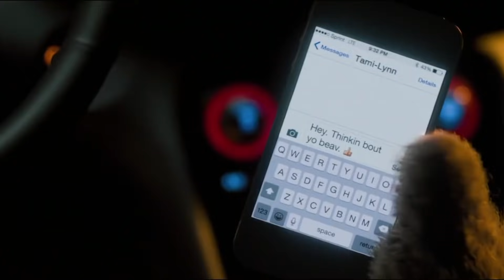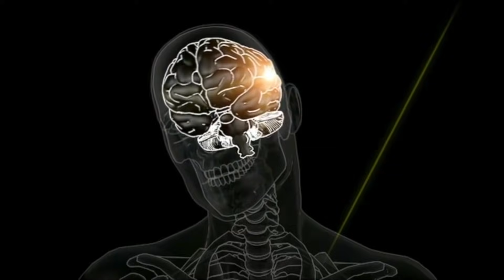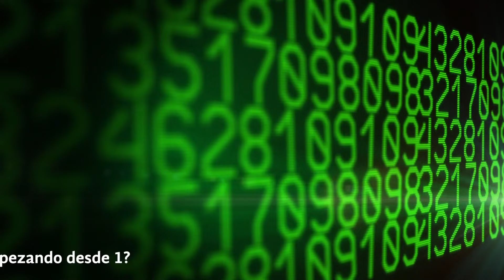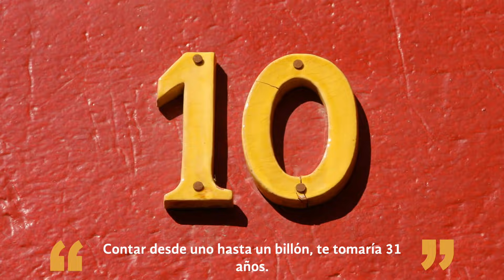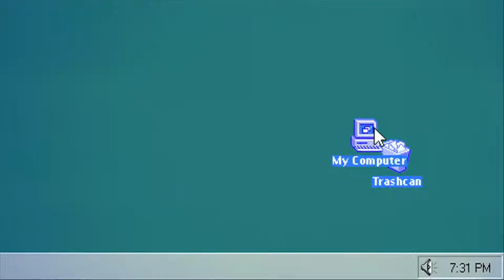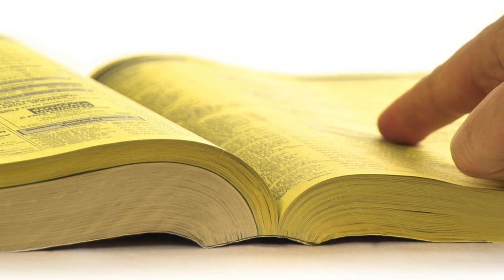10 Preguntas Tontas Con Respuestas Interesantes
Cada mes regalo algo a mis suscriptores, ¿quieres un regalote?

En este video podrás conocer 10 Preguntas Tontas Con Respuestas Interesantes

– Sobre qué sueñan los bebés
– Dónde se va la grasa cuando perdemos peso
– ¿Por qué a veces nos mareamos dentro de un coche?
– ¿Los peces sufren de sed?
– ¿Por qué no recuerdas nada de cuando eras bebé?
– ¿Por qué olvidamos lo que soñamos?
–  ¿Cuál es el número más grande que alguien ha podido contar empezando desde 1?
– ¿Cual es el precio de nuestro planeta?
– Qué pasa con los archivos borrados de la papelera de reciclaje
– ¿Cuántos megapixeles tiene el ojo humano?

Desde que estamos pequeños, nuestra cabeza está llena de muchas interrogantes, ¿cierto? Me alegra decirte que la mayoría de esas preguntas tienen respuestas.

Ahora voy a responder 10 preguntas tontas con respuestas bastante interesantes.